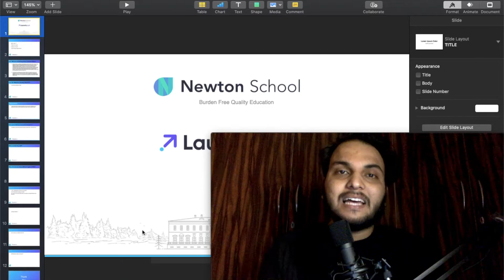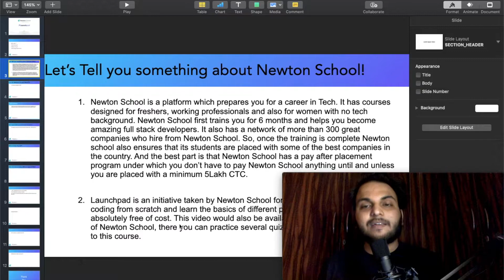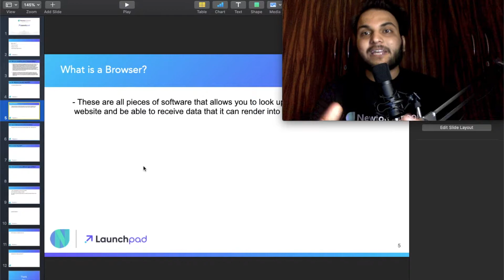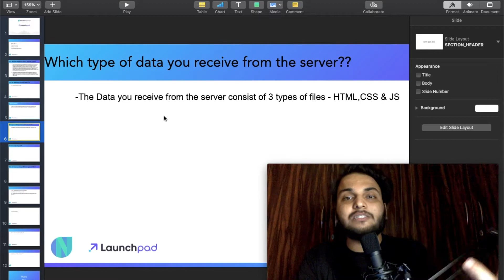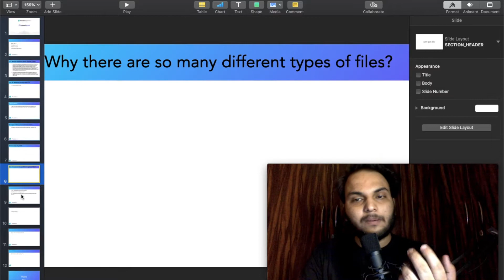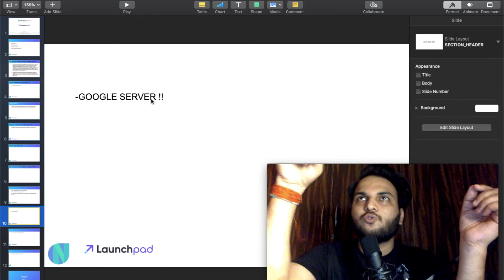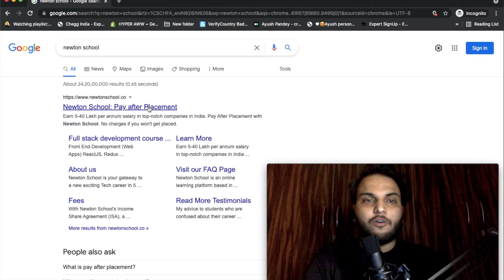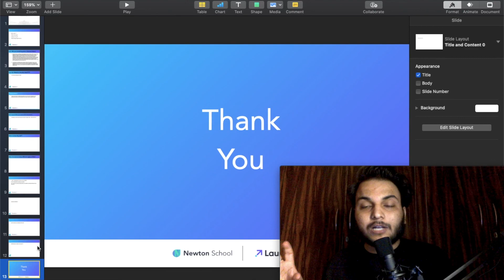How Does Website Work Hindi|How Does A Website Work Technically|Web Development Full Course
In this video, I had told about how do websites actually work, mainly related to web development!
Do watch it and I am 100% sure you will like it!